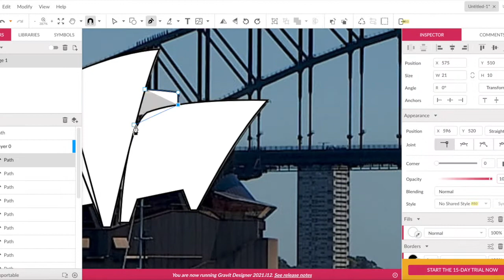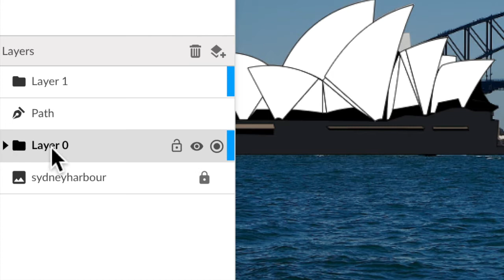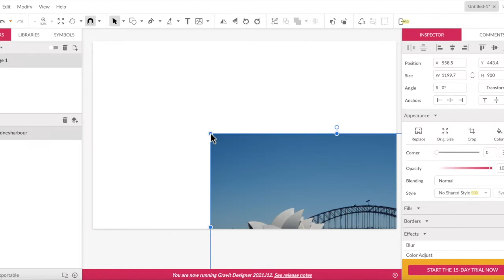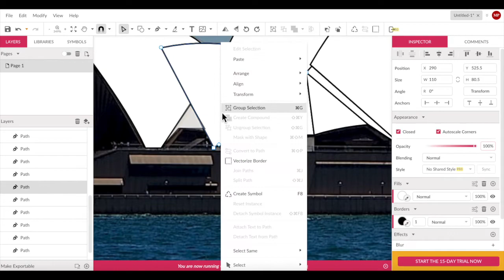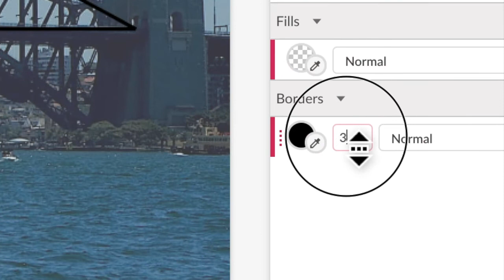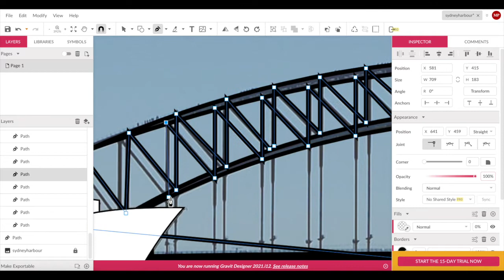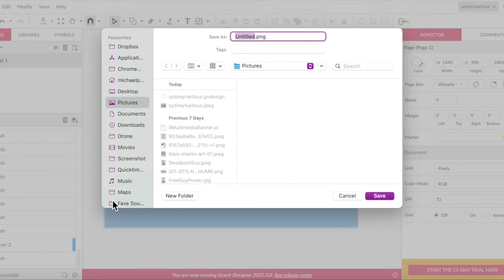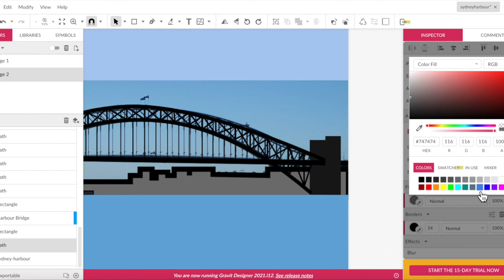Mastering the Pen Tool (Vector Graphics) 3-in-1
Timestamps:
0:00 Opening
0:10 Introduction/Explanation
1:40 FAST!
3:16 Moderate speed
9:28 Regular Speed
24:46 BONUS SECTION!